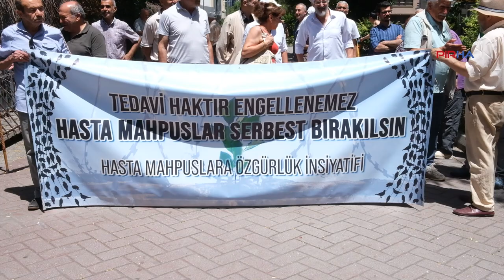'Mehmet Edip Taşar’ın tahliye edilmediği her dakika yaşam hakkı ihlalidir'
PİRHA- Hasta Mahpuslara Özgürlük İnisiyatifi, hasta tutuklu Mehmet Edip Taşar’ın yaşadığı sorunları dile getirdi. Yapılan açıklamada, “ Ağır ve kronik hastalıklarından kaynaklı olarak 3 defa Adli Tıp Kurumuna sevk edilmiş ancak infaz erteleme talepleri karşılanmamıştır. Tahliye edilmediği her dakika yaşam hakkı ihlalidir“ denildi.
HABERİN DEVAMI İÇİN: